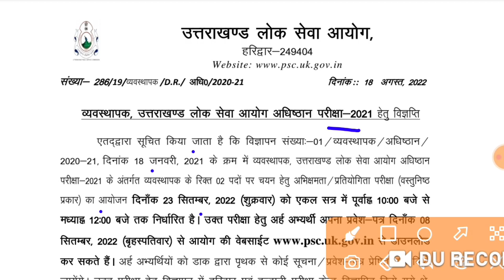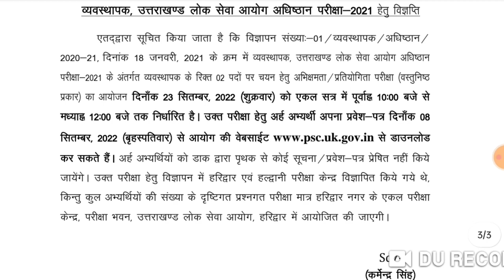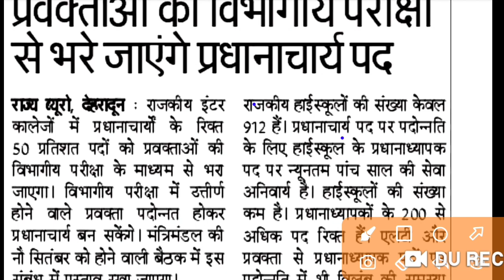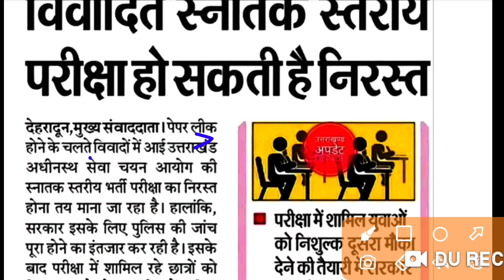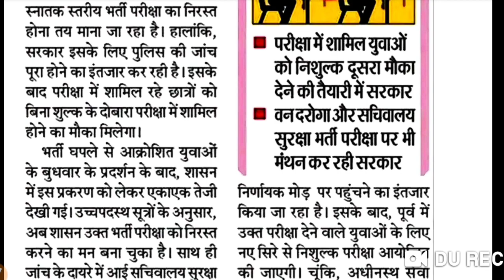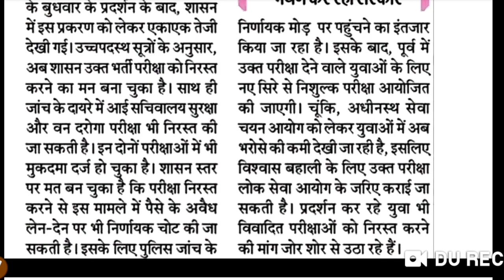ukpsc latest new notification 2022 | uttarakhand teacher post 2022